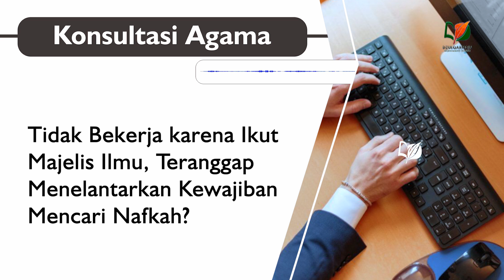Tidak Bekerja karena Ikut Majelis Ilmu, Teranggap Menelantarkan Kewajiban Mencari Nafkah?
Konsultasi Agama #143 ini disampaikan pada 25 Rabiul Awal 1442 atau 11 November 2020 di Studio Tv An-Nashihah Makassar.

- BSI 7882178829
[khusus zakat]
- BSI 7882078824